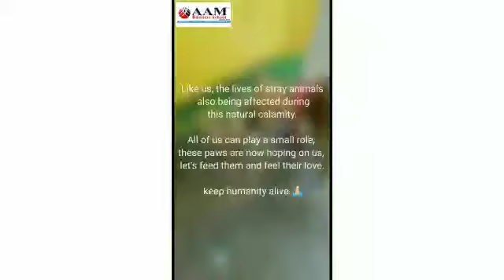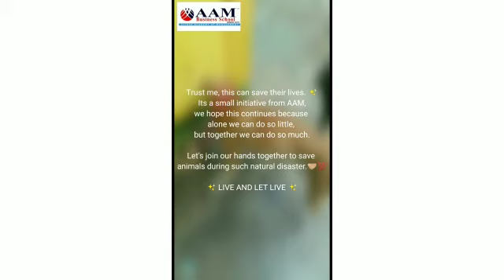Life is Precious | Floods| AAM B School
Keep humanity alive.🙏🏻
Like us, the lives of stray animals
 also being affected during
 this natural calamity.

Its a small initiative from AAM 11th batch students,
we hope this continues because
alone we can do so little,
but together we can do so much. Trust me, this can save their lives.